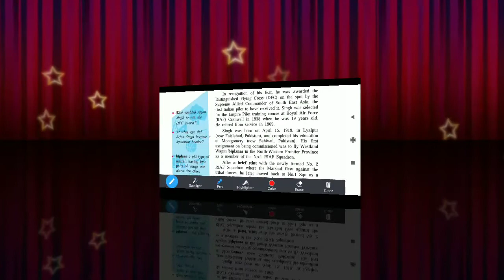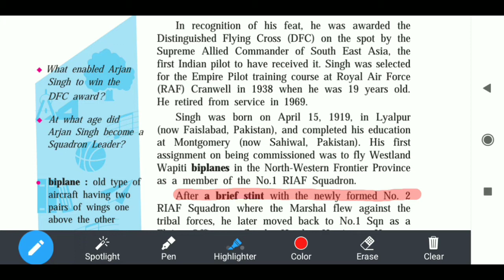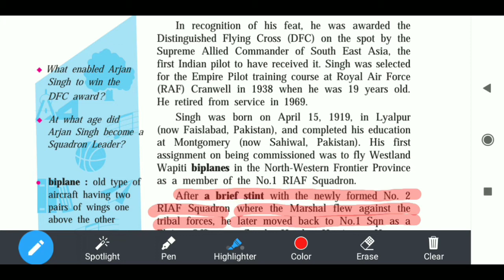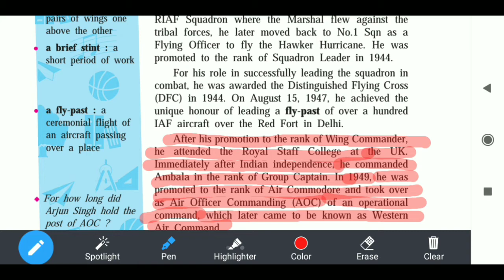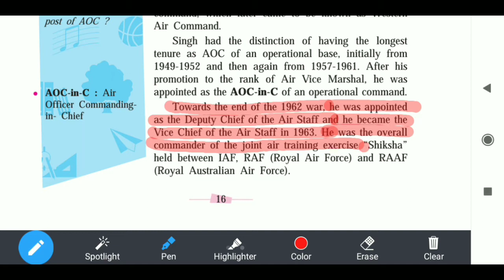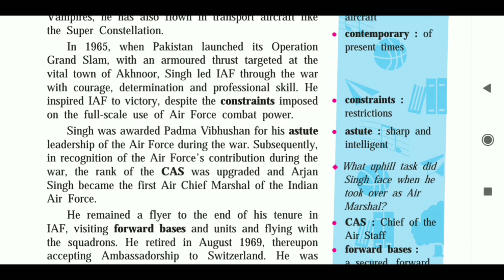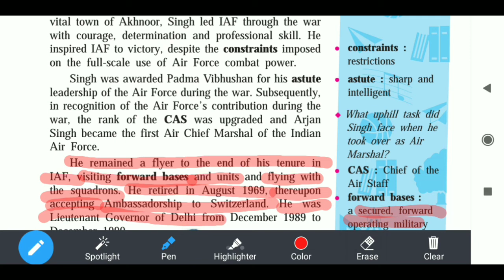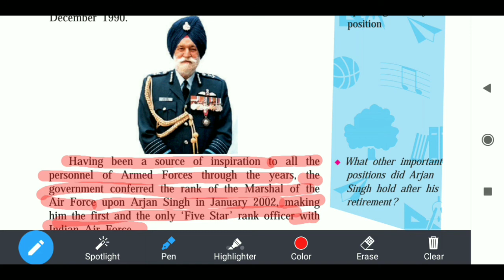ENGLISH LITERATURE#PROSE#ON WINGS OF COURAGE#ARJAN SINGH#part-2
- Government Textbook Explanation
- Grammar Lectures

One stop solution for all Your English Doubts .

 Take Care !
arjan Singh#
on wings of courage#